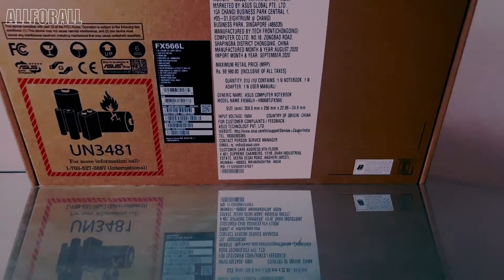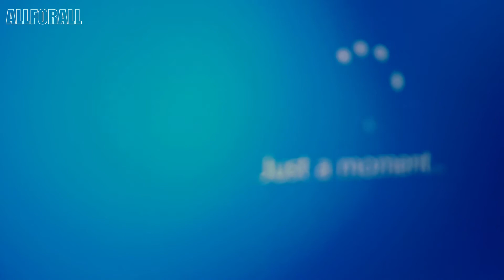TUF, Really? | Cinematic Unboxing Laptop Video | Broll Unboxing 2020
Bought new laptop Asus Tuf Gaming F15, So I thought, why not do something creative, so presenting cinematic unboxing of Asus Tuf Gaming F15 Laptop.

Do comment and tell me did you like this unboxing video or not.